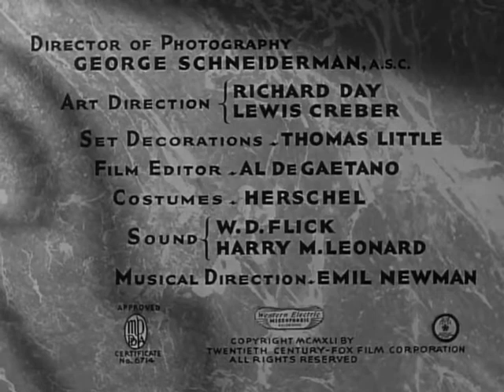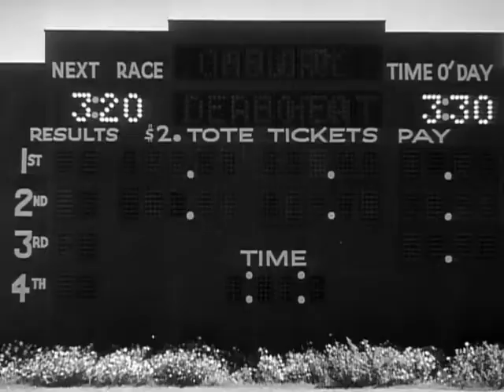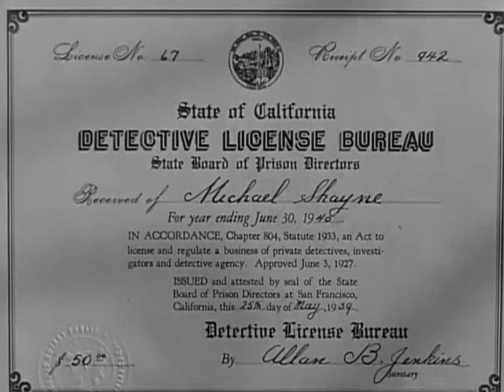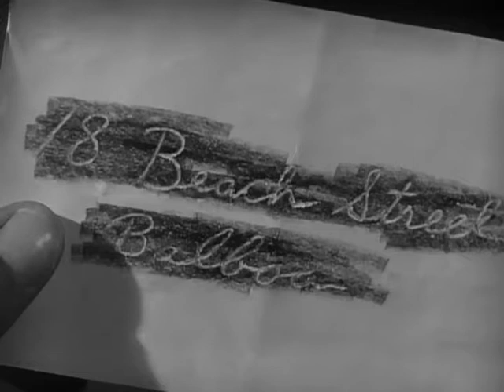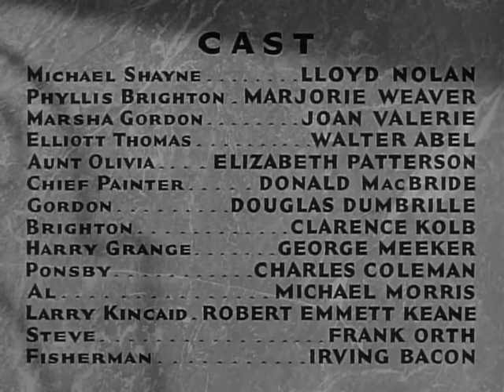Michael Shayne "PRIVATE DETECTIVE" Movie (1940) Staring: Lloyd Nolan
Plot:
A private detective is hired to act as a guardian to a wealthy man's daughter, who has been gambling away her allowance at the racetrack and associating with shady characters in a casino. However, he quickly finds himself embroiled in a murder case and has to stay one step ahead of the police while he attempts to solve it.

Cast:

    Lloyd Nolan as Michael Shayne
    Marjorie Weaver as Phyllis Brighton
    Joan Valerie as Marsha Gordon
    Walter Abel as Elliott Thomas
    Elizabeth Patterson as Aunt Olivia
    Donald MacBride as Chief Painter
    Douglass Dumbrille as Gordon
    Clarence Kolb as Hiram Brighton
    George Meeker as Harry Grange
    Charles Coleman as Ponsby
    Adrian Morris as Al
    Robert Emmett Keane as Larry Kincaid
    Frank Orth as Steve
    Irving Bacon as Fisherman
    Jimmy Aubrey as Mac
    Don Brodie as Reporter
    Paul E. Burns as Furniture Company Mover
    James Conaty as Gambler
    Robert Conway as Riverside Terrace Desk Clerk
    Sayre Dearing as Racetrack Spectator
    Ralph Dunn as First Bartender
    Fern Emmett as Jenny
    Bess Flowers as Racetrack Spectator
    Dick French as Reporter
    Harold Goodwin as Reporter
    Sherry Hall as 2nd Bartender
    Paul Kruger as Parking Attendant
    Hamilton MacFadden as Reporter
    Tony Martelli as Gambler
    Major McBride as Croupier
    Frank Mills as Counterman
    Edmund Mortimer as Gambling Casino Patron
    Field Norton as Gambler
    Paddy O'Flynn as Reporter
    James Pierce as Burly Man Downstairs
    Dick Rich as Mover
    Jack Richardson as Gambler
    Cyril Ring as Reporter
    Bob Rose as Freddy
    S.S. Simon as Nightclub Patron
    Larry Steers as Racetrack Spectator